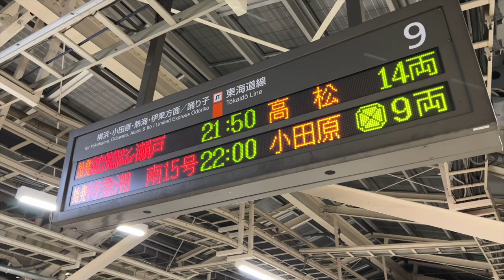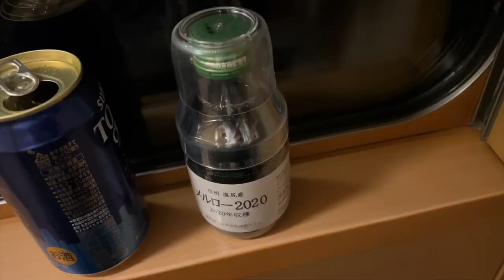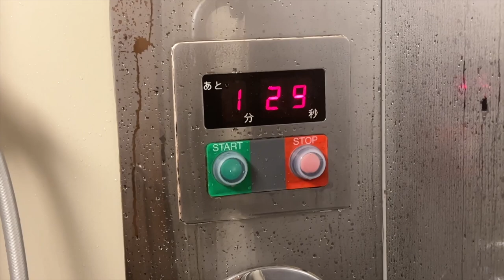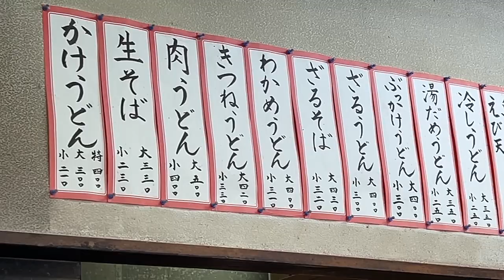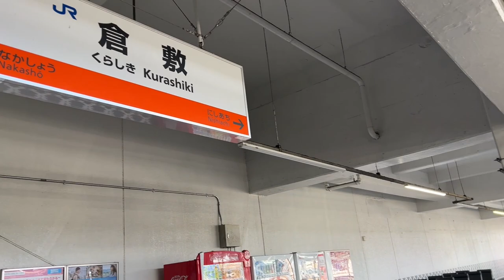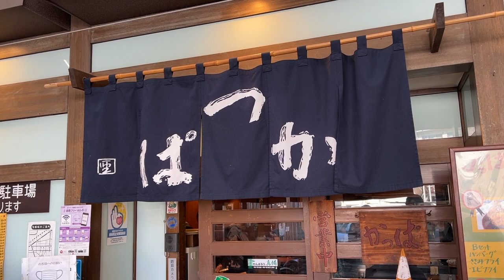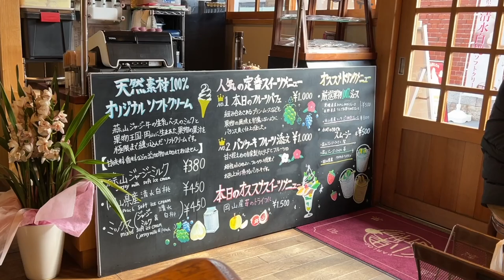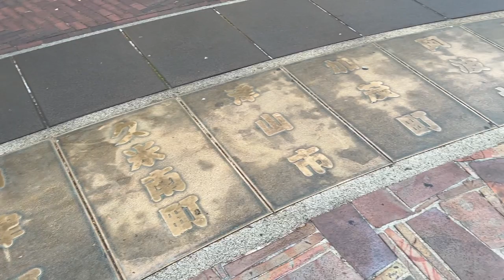Sanuki Udon in Takamatsu and Tonkatsu in Okayama Japan Food Tour on Japan's Overnight Sleeper Train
hello
I went to Takamatsu and Okayama this time! It's my first business trip destination on this channel♪ I've enjoyed a variety of dishes, from the standard to the unexpected local gourmet, so please take a look.
Also, this time I made an intermission video of the Sunrise Seto/Izumo boarding record. It's a business trip story, but it's summarized in a different atmosphere than usual, so please take a look at it.

🔶🔶This video has subtitles. Tap "CC" in settings to display subtitles🔶🔶

🌟Channel introduction🌟
This channel introduces Japanese tourist attractions, railways, hotels, food, culture and more.Please experience a fun trip to Japan with the video♪ Also, please use it as an idea for your trip to Japan.
I am Japanese. "kurakama" is the name on my channel😊

[Stores I went to]
◆ 0:00 to the site (Tokyo→Takamatsu Sunrise Seto/Izumo)

◆9:34 Merikenya (udon)

◆11:55 Ajisho (udon)

◆13:20 Starbucks coffee

◆16:09　Bukkake-tei Honpo Furuichi Nakaten (bukkake udon)

◆18:43 Kappa (demi cutlet set meal)

◆21:13 Parlor Fruit Komachi (fruit parfait and smoothie)

◆23:56 Miso Katsu Ume no Ki (grilled pork cutlet)

◆ 26:56 [Notice for next time] We will send you the first night and the second day ^ ^

【videos of other creators】
🔶Solo Travel Japan / Food Tour

🔶Japanese Noodles Udon Soba Osaka Nara

🔶I Will Always Travel for Food

■Japan's Overnight Sleeper Train 😴 CHEAPEST Seat 🛏 Osaka→Tokyo Sunrise Express 寝台特急 サンライズ出雲 ノビノビ座席

・Titles, descriptions, and subtitles are automatically translated, so there may be errors.
・Since the video is produced based on the information at the time of shooting and editing, it may have changed at the time of viewing or visiting.
・Since some information about the video is based on personal memory, not all of it is accurate.
・Business days and amounts may vary depending on the season and conditions.